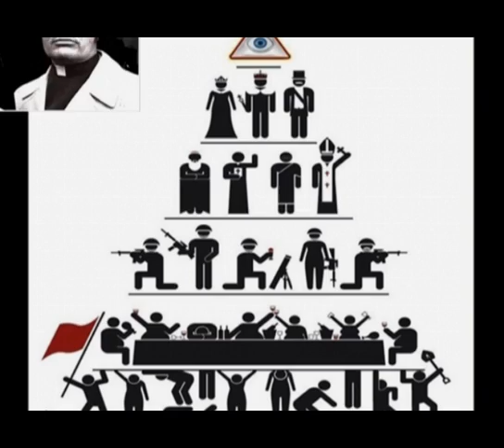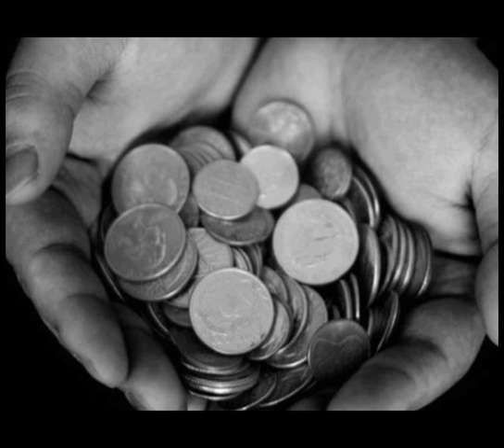Elements of A Cult - What Makes A Cult?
From What I read this isn't far from what you might want to consider, but please look up experts on this subject for greater knowledge.

My links

Skeptical Spam.